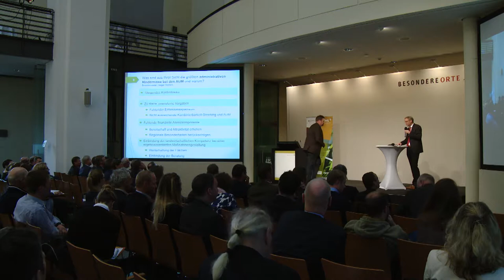DVS-Tagung: Administrative Hindernisse bei AUM, Holger Hennies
Landwirt Holger Hennies stellt die Ergebnisse der Arbeitsgruppe 8 "Was sind aus Ihrer Sicht die größten Hindernisse bei den AUM im administrativen Bereich und warum?" aus dem "World-Café" für Landwirte vom 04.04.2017 vor.

Tagung "Mehr Biodiversität in der Agrarlandschaft – was tun?" der Deutschen Vernetzungsstelle Ländliche Räume in Kooperation mit dem Deutschen Bauernverband und dem Expertendialog Biodiversität und Landwirtschaft. Die Tagung fand im Frühjahr 2017 statt.

Das Video wurde der DVS von der BASF SE zur Verfügung gestellt.